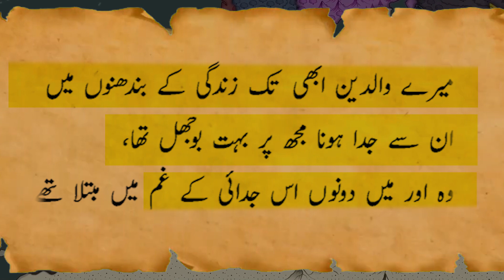How did Ibn Battuta Explore the World - Anokhi Duniya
How did Ibn Battuta Explore the World.